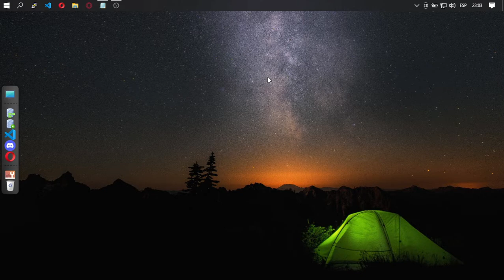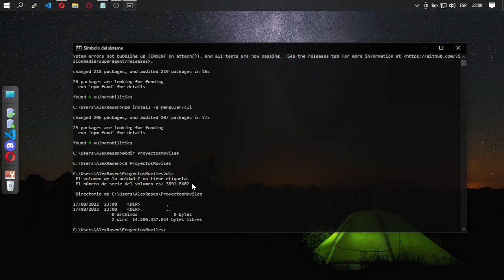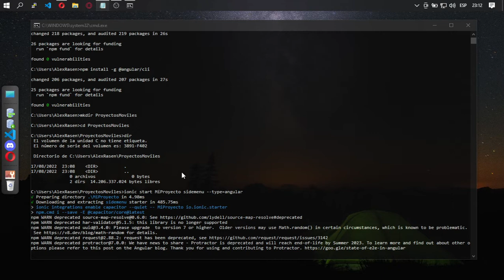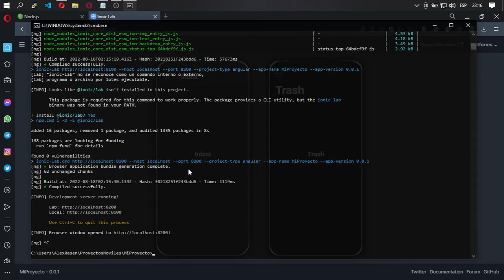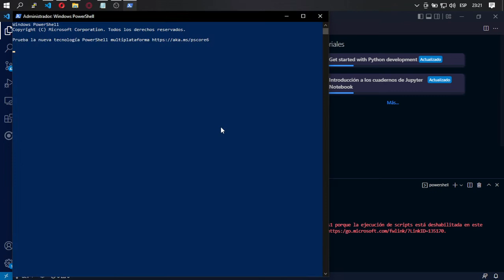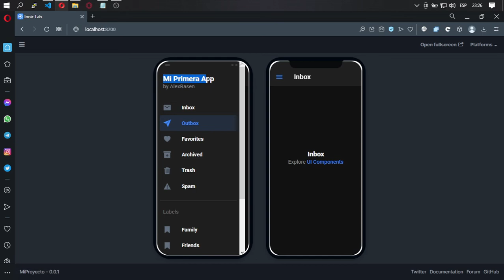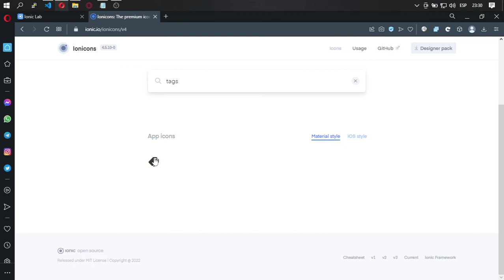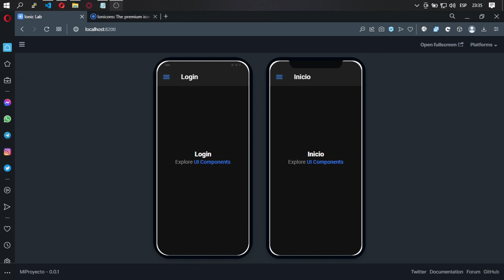PGY4121 - 01 - Instalación y Primeros Pasos (Node.sj/Ionic/Angular)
Resumen de la primera clase: Proyecto Menú
- Instalación de Node.js
- Instalación de Ionic
- Instalación de Angular
- Creación de Proyecto con Angular
- Ejecución del Servidor lab para previsualizar los cambios en el desarrollo

BonusTrak #1:
- Corrección de Error en VSCode al ejecutar comandos en terminal integrada

BonusTrack #2:
- Desarrollo de la tarea que debemos presentar la siguiente clase

*** Comandos ***
CMD:
npm install -g @ionic/cli
npm install -g @angular/cli
ionic start MiProyecto sidemenu --type=angular
cd MiProyecto
ionic serve --lab

POWERSHELL (Como Administrador):
Get-ExecutionPolicy -list (opcional)
Set-ExecutionPolicy RemoteSigned -Force -Scope LocalMachine
Get-ExecutionPolicy -list (opcional)